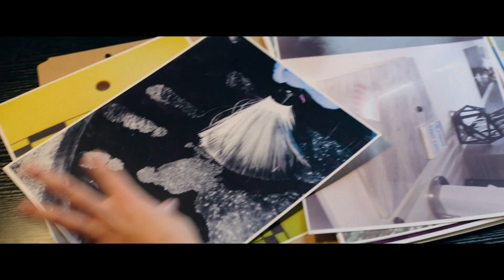Fatale Trailer #1 2020